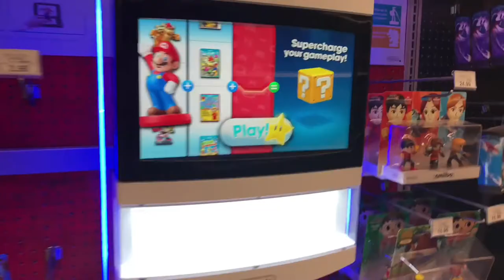Atari VCS Console/Trailer Review!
Hey Guys! Sorry about the horrible summer uploads, I'll try to make sure it never happens again! I'm super pumped for this console, let me know if you guys are as well in the comment section below! Peace out